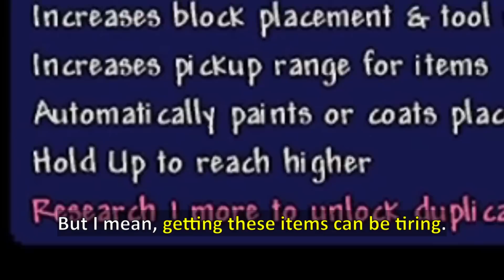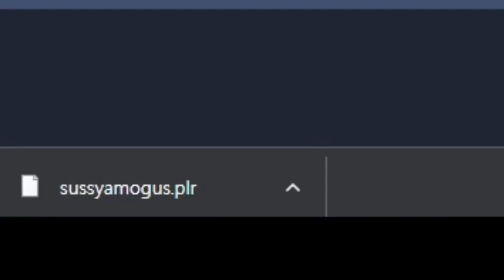All Terraria 1.4.4 Items can be unlocked with THIS ─ and I broke the game with it. Again.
Terraria 1.4.4 Labor Love is now live, and it added so many stuff to the game. Maybe too much. They added too much things to the game so you have to search and find all the items again... Yeah, try dropping all the items to the shimmer and pray that it works. That way, you can unlock everything in no seconds!... but Terrasavr can do more than that: Especially when the game increased the number of attainable buff from 22 to 44. 44 buffs means, well, 44 times the craziness. So I of course, messed around with it, and accidentally discovered Stardew Valley and Terraria Crossover..?

Chapters:
0:00 Getting all the items
2:08 44 Buffs for 1.4.4
5:31 Who needs to max out defense?

Stardew Valley won't be in Terraria 1.4.5, but that means Minecraft collab will happen in 1.4.5
Used Music:
-Terraria Morning Rain
-Mourning Dove by Zachariah Hickman
-Terraria alt underground
-Delta by TrackTribe
-Terraria overhaul: Eclipse
-Terraria otherworld: Journey to the Core
-English Country Garden
-Terraria overhaul: Boss 2
-Terraria Calamity: Seahorse Scrutiny
-Sonic CD: Tidal Tempest (US)
-Stardew Valley: A glimpse of the other world
-Stardew Vallley: A Golden Star is Born